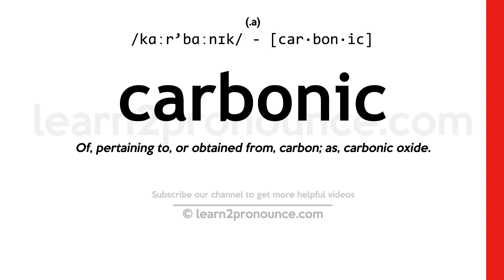Pronunciation of Carbonic | Definition of Carbonic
Carbonic pronunciation | How to pronounce Carbonic in English?
/kɑːr`bɑːnɪk/
Meaning of Carbonic | What is Carbonic?
(adjective) relating to or consisting of or yielding carbon
What is Carbonic | Carbonic meaning and definition?